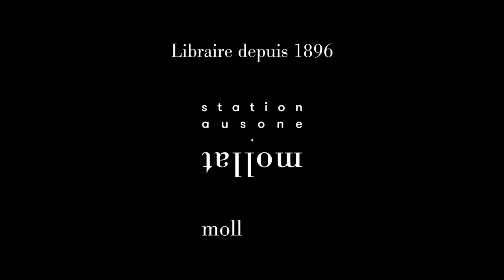Jacques Lévy - L'humanité : un commencement : le tournant éthique de la société-monde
Jacques Lévy vous présente son ouvrage "L'humanité : un commencement : le tournant éthique de la société-monde". Parution le 17 février 2021 aux éditions Odile Jacob.